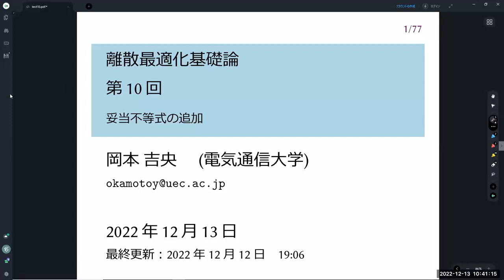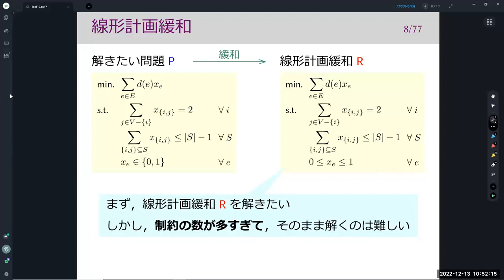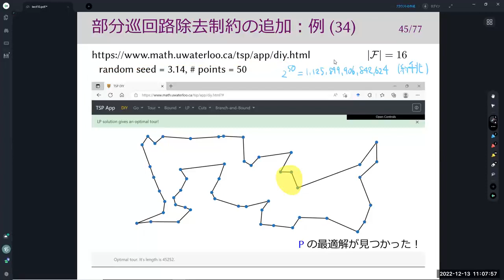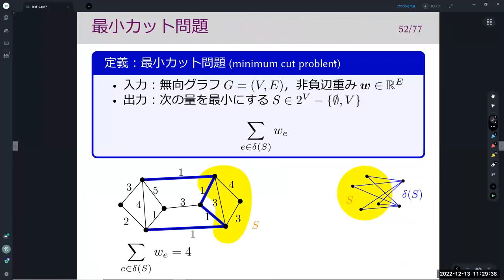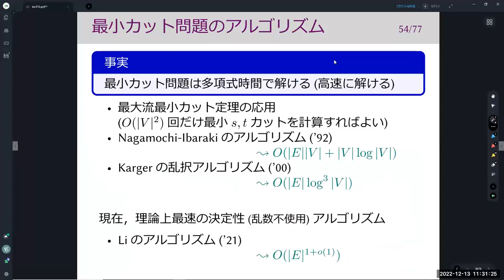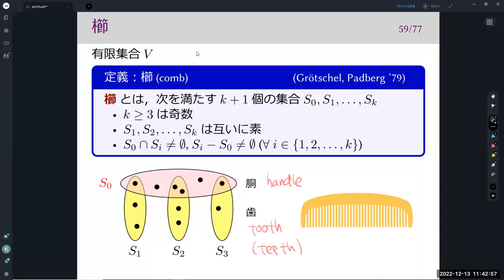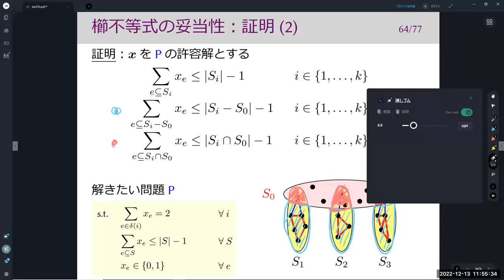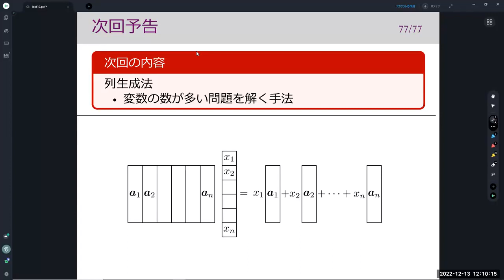離散最適化基礎論 (第10回) 妥当不等式の追加 2022年12月13日